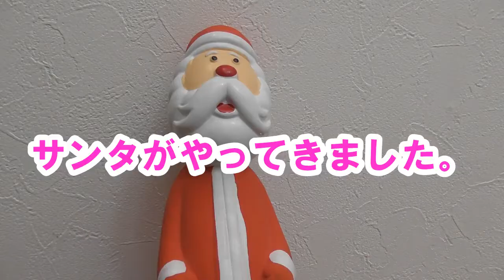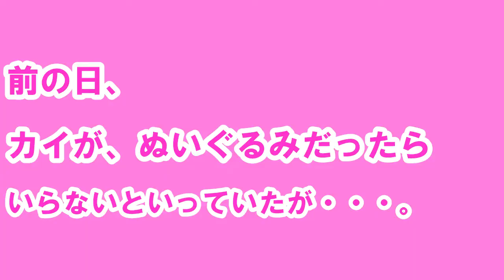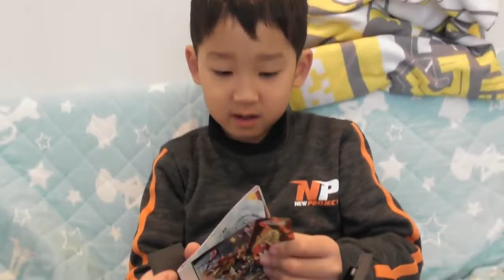サンタがやってきました.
2020年、今年もサンタがやってきました。
今年はコロナで来るのが早かったようです。